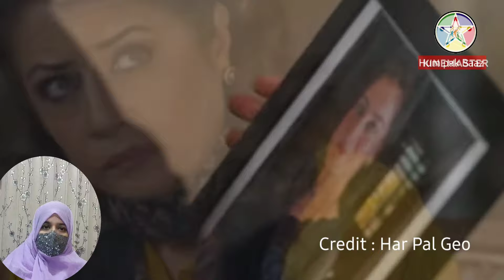Dao Episode 40 | Almaas Begum Aai Aliyan Ko Makhan Lagany | Dao Episode 40 Teaser Promo Review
Hum Pak Baaz is the first Pakistani Drama Analyst and Social Motivator. The primary purpose of reviews is to promote our TV Drama industry and link the topics shown in dramas  Relationship issues to a perfect solution or motivation. We do select top Pakistani dramas for Hum Pak Baaz Reviews.

Copyrights Disclaimers: Under Section 107 of the copyright act 1976, Allowance is made for "fair use" for purpose such as criticism comment news reporting teaching scholarship and research. fair use is permitted by copyright statutes that might otherwise be infringing non profit educational or personal use tips the balance favour of fair use.